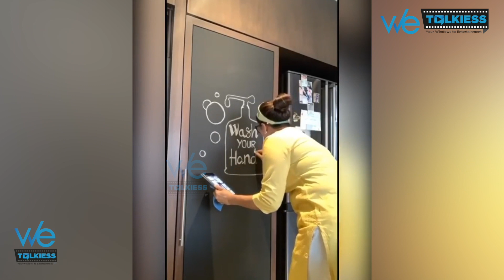Actress Nadiya Super Cool Video chilling at Home | Inside Nadiya's House | Wetalkiess